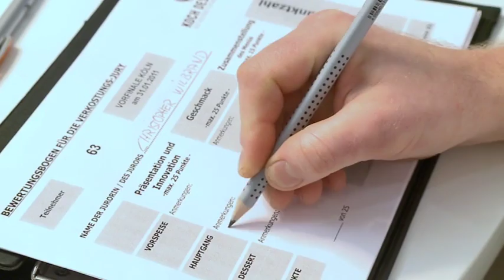High Food filmt: Koch des Jahres Köln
Das erste Vorfinale vom Koch des Jahres in Köln Anfang Februar 2011.

High Food hat gefilmt an das Material auf das Niveau der öffentlich rechtlichen Sender als 3:51 Minuten Film geschnitten. So kann es den Sendern übergeben werden.